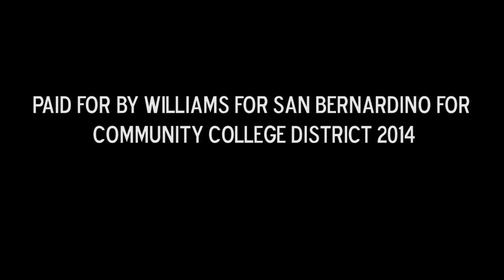Joseph William supported by Michael J Gallo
Vote
Joseph Williams
Community College Board * District 2